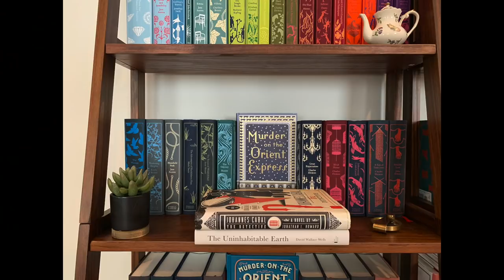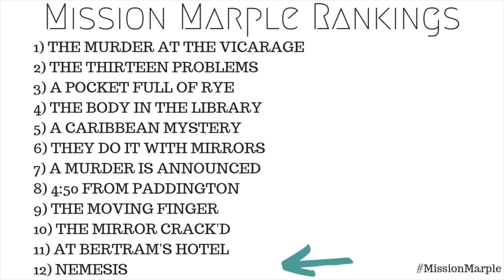NEMESIS by Agatha Christie | Miss Marple Book Review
We've got the next Miss Marple review up today: NEMESIS by Agatha Christie!!

Lipstick: "Let's Go Crazy" by Nars

Books Mentioned:

MURDER AT THE VICARAGE
THE THIRTEEN PROBLEMS
THE BODY IN THE LIBRARY
THE MOVING FINGER
A MURDER IS ANNOUNCED
THEY DO IT WITH MIRRORS
A POCKET FULL OF RYE
4:50 FROM PADDINGTON
THE MIRROR CRACK'D FROM SIDE TO SIDE
A CARIBBEAN MYSTERY
AT BERTRAM'S HOTEL
NEMESIS
SLEEPING MURDER